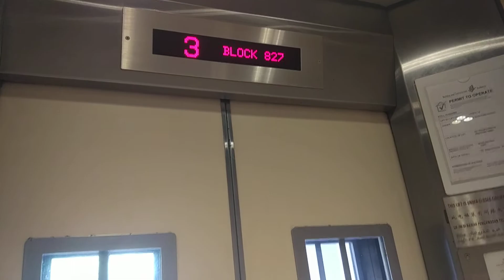Block 827 Yishun IFE Elevator